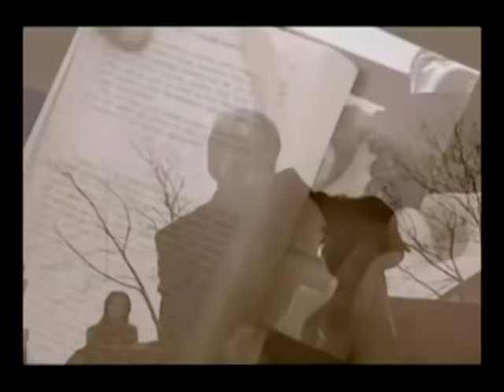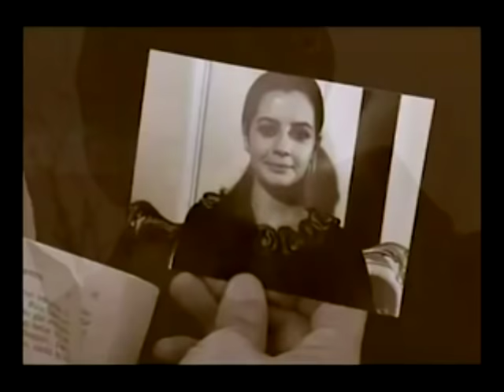Selma Hünel-Böyle Bir Kara Sevda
Şarkıların kliple daha anlamlı hale geldiğine inanıyoruz. Bol nostaljili günler!